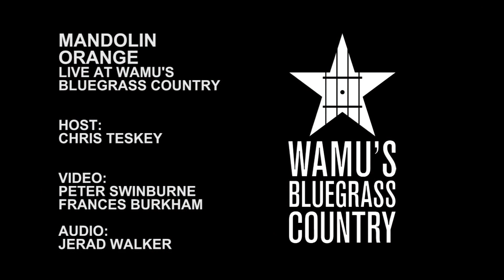Mandolin Orange - Haste Make [Live at WAMU's Bluegrass Country]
Mandolin Orange perform "Haste Make" in the Washington, DC studios of WAMU's Bluegrass Country.

Host: Chris Teskey
Video: Peter Swinburne, Frances Burkham
Audio: Jerad Walker